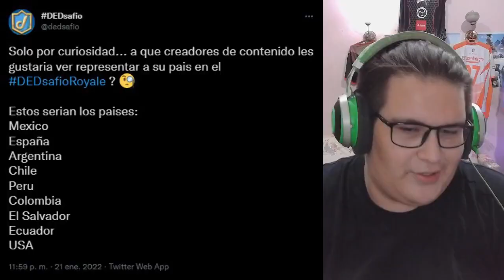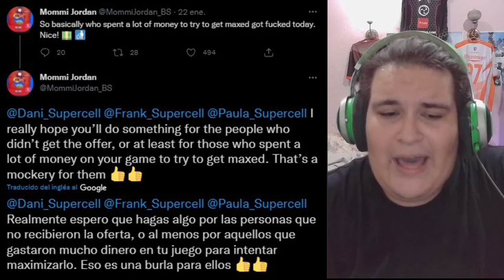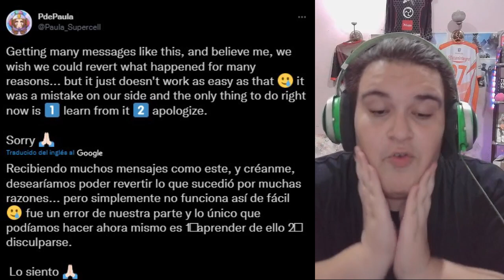EL ERROR MÁS GRANDE DE LA HISTORIA DE BRAWL STARS | Niegan entrada al Supercell Creators a el DED